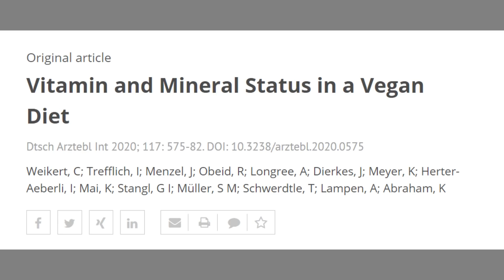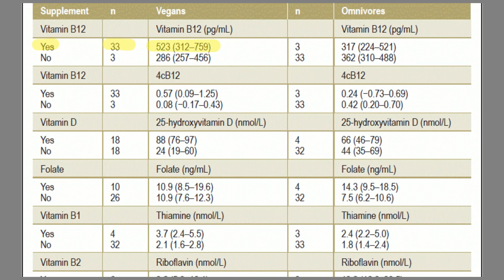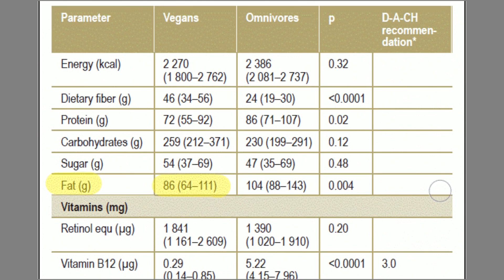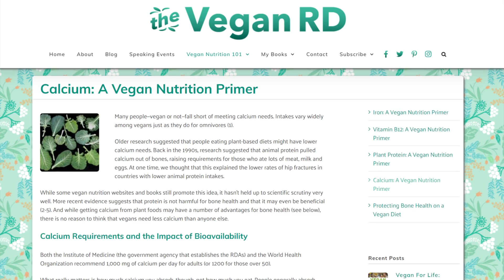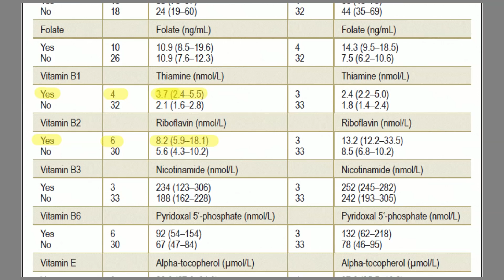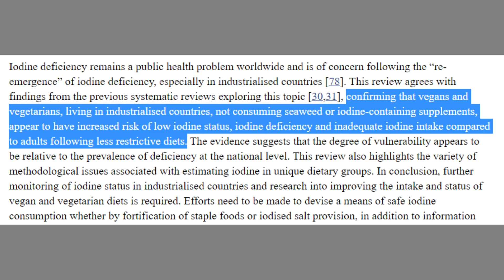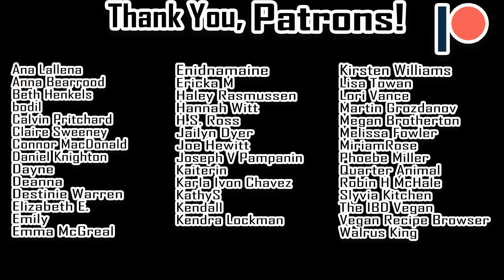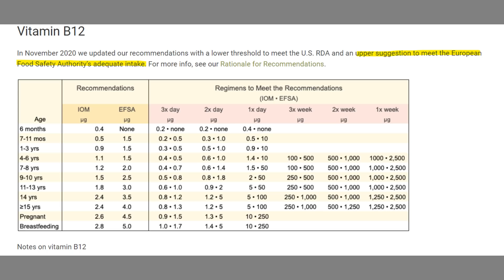Vegans, We Need To Talk About Iodine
Iodine insufficiency is all too easy on a vegan diet. Please make sure you're getting enough.

0:00 - intro
1:00 - good news
3:06 - sad news
4:05 - iodine
5:08 - what do we do?
8:55 - wrap up
11:21 - b12 and lung cancer

Vegans, Vegetarians, and Omnivores: How Does Dietary Choice Influence Iodine Intake? A Systematic Review